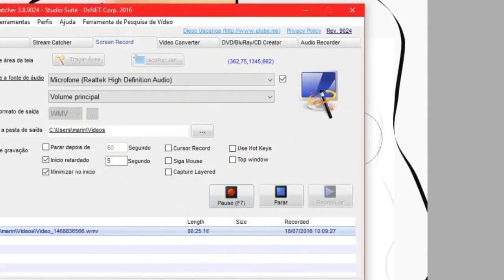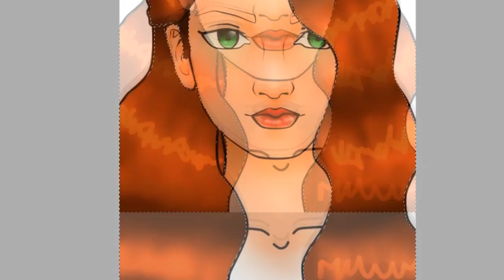Speed Art Mulher - Arte Digital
Trago hoje uma speed art de uma das minhas personagens a Beatriz.
 Feito no paint tool sai, feito  primeiramente no papel.